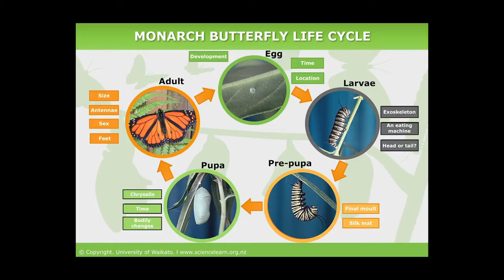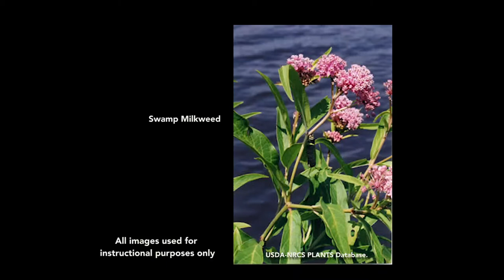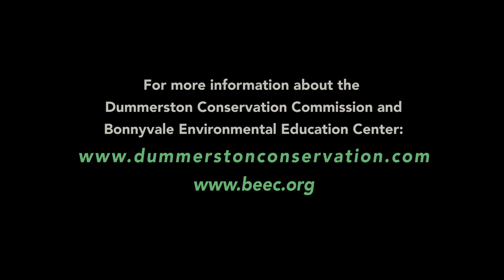Dummerston Conservation Commission: Managing for Monarchs 7/17/19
Managing for Monarchs, July 17, 2019 at Bonnyvale Environmental Education Center

Kelly Price, Brattleboro local game warden and amateur entomologist, will discuss the migration and life cycle of our beautiful monarch butterfly. We will discuss how to manage your property for these and other Lepidoperta (butterflies and moths).  Please be sure to dress appropriate for weather and ticks.

Kelly became interested in entomology at a very young age when he worked at a biological supply company in the town where he grew up. He has often traveled to Mexico, Costa Rica, Panama and Ecuador to help study insects.  He is currently working on a natural history and species distribution project with David Hawks who is a renown entomologist who retired from UC Riverside.

This unique educational program, filmed in the field using handheld camera techniques, offers the viewer a true "you are there" perspective.